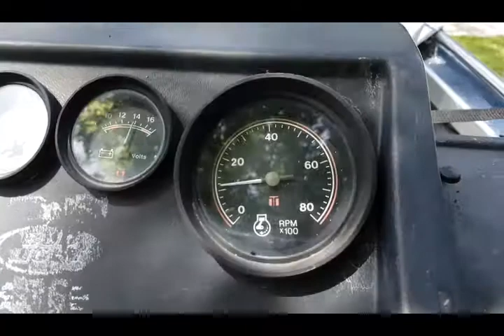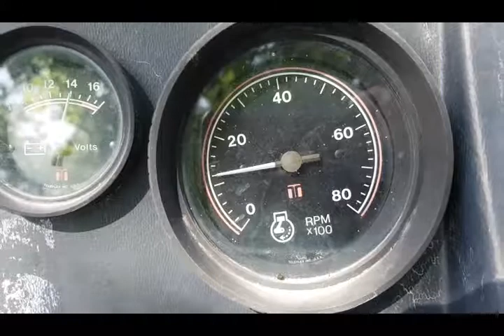1989 Mercury 100 Fast Idle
A video of my 1989 Mercury 100 2 stroke. It is idleing at roughly 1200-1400 RPM